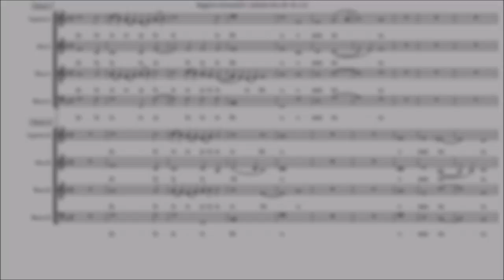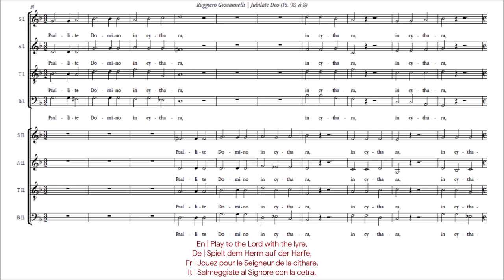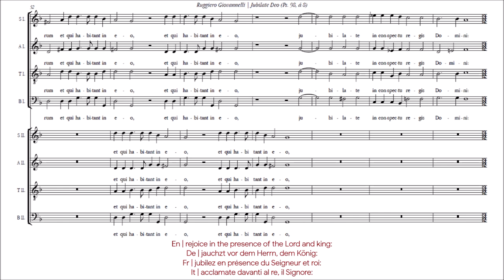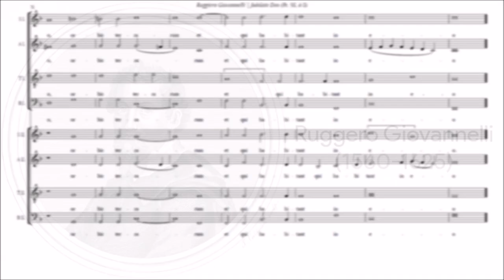R. Giovannelli | Jubilate Deo [á 8; La Grande Chapelle]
Eight-parts Motet composed by Ruggero (or Ruggiero) Giovannelli and published in 1600. HD Video with subtitles in 🇬🇧 English, 🇩🇪 German, 🇫🇷 French and 🇮🇹 Italian.

Album: La fiesta de Pascua en Piazza Navona
Label: Lauda Mùsica, 2012 (Catalogue n. LAU012)